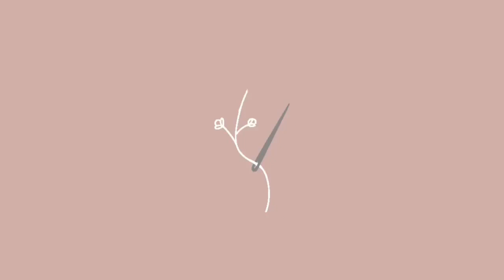Quem conta aumenta um ponto - Ep. 8 - Andresa Ferraz (@BordadoStudio )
No episódio de hoje teremos a bordadeira Andressa Ferraz do @bordadostudio 🥰 mais conhecida como Dre! Essa maravilhosa vai nos contar como e quando o universo do bordado entrou na sua vida! Tá muito especial!  💛
Eu fosse tu, aproveitava e pegava o teu bordadinho para assistir enquanto borda também! 🥰
Clica aqui para assistir:
Espero que vocês sintam, mesmo de longe, como é bom bordar e prosear no nosso quadro: Quem conta aumenta um ponto.
Toda sexta, no nosso canal do YouTube, te esperamos pra esse encontro on-line com bordadeiras e suas memórias !
Conseguem adivinhar quem é a próxima? 👀 Vamos te dar uma dica: Ela é uma brasileira que agora está morando em Londres! 🙈💛
Ah! Quer compartilhar também as suas histórias enquanto borda com a gente?!
Vamos amar!